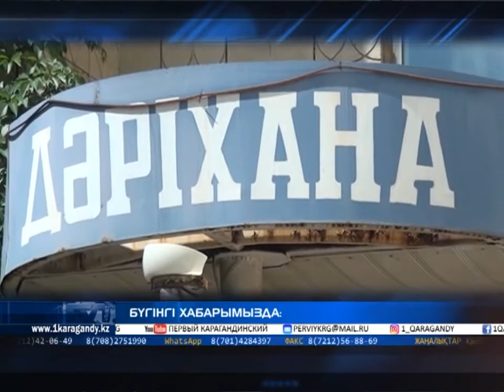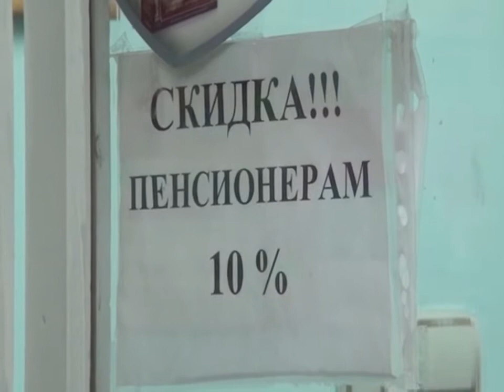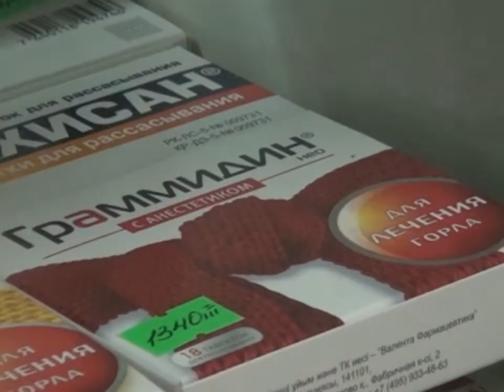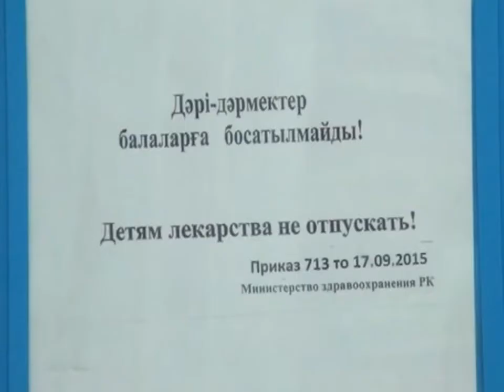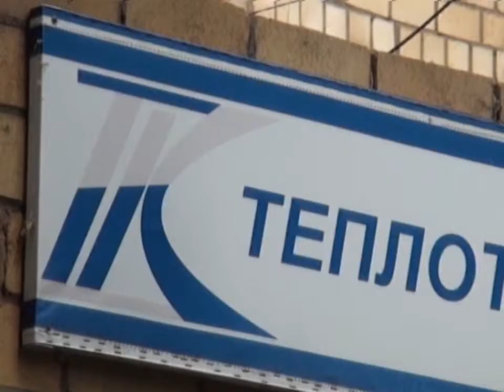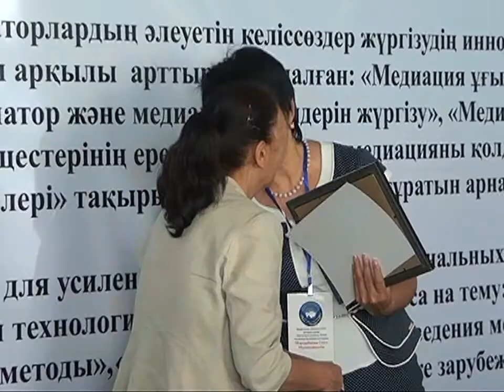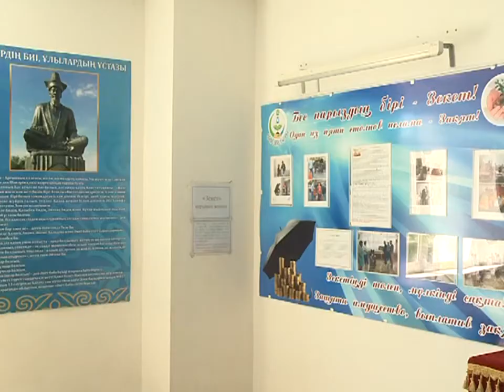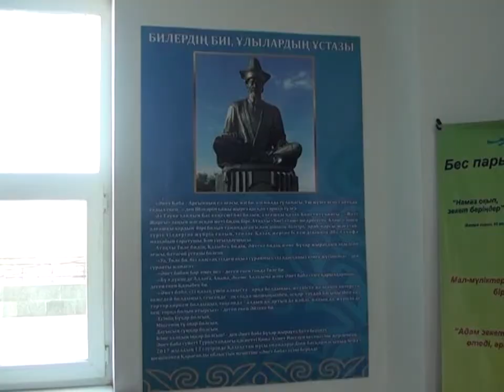29/06/2017 - Бірінші Қарағанды телеарнасының жаңалықтары